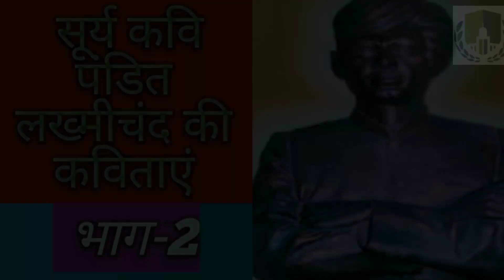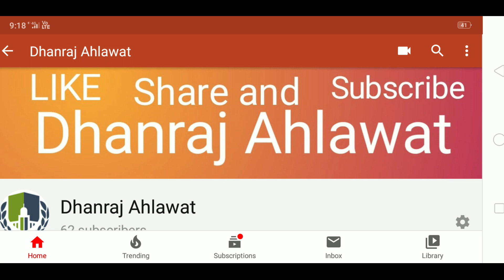दादा लख्मीचंद की कविताएं भाग 2/ पंडित लख्मीचंद की कविताएं भाग 2